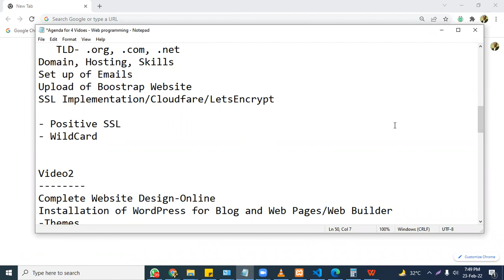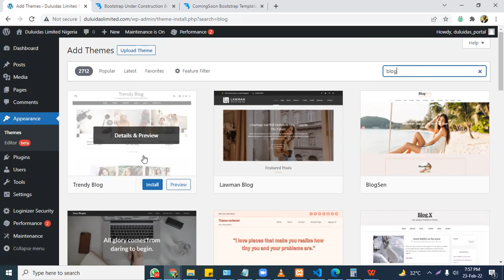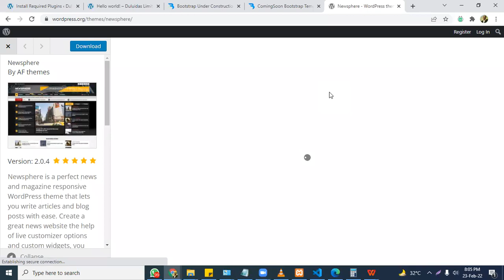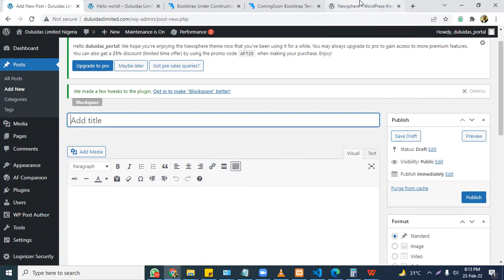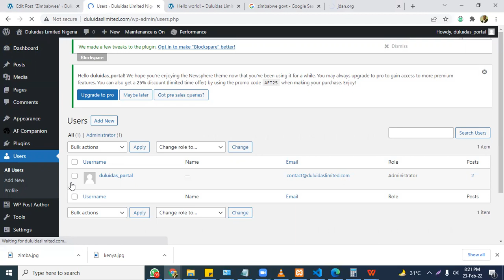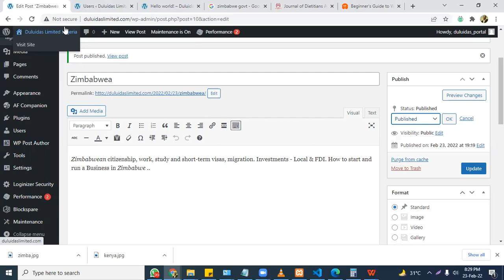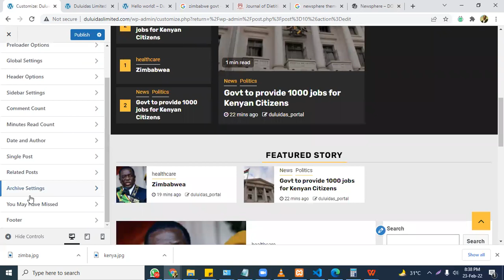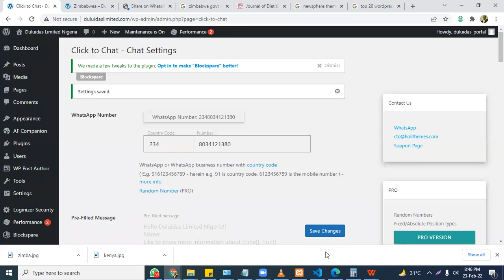WordPress Blog Website Design Basics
Get started- building a blog online with WordPress Content Management System...